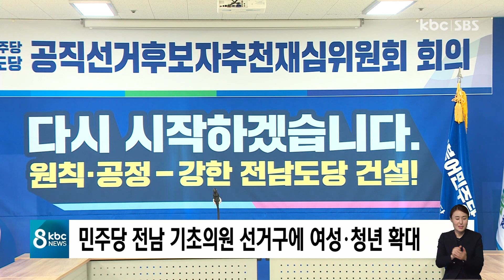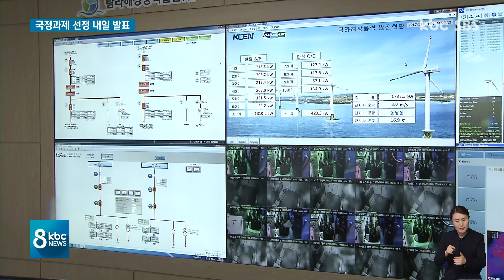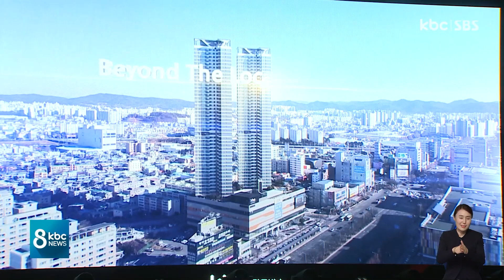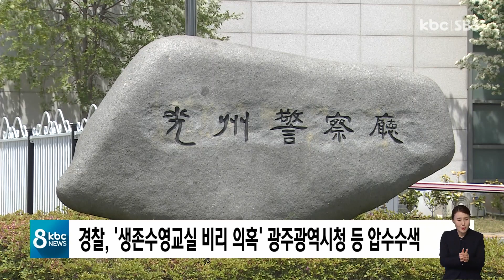[다시보기] 民 광주광역시장 경선 마감..결과 발표 '임박' | KBC 8뉴스 2022-04-26(화)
1. 民 광주광역시장 경선 마감..결과 발표 '임박'

2.국정과제 선정 내일 발표..광주와 전남 '온도차'

3.. "지역을 넘어 세계로" KBC 서울광역방송센터 개소

4. 다시 문을 연 경로당ㆍ복지관..일상 회복 성큼